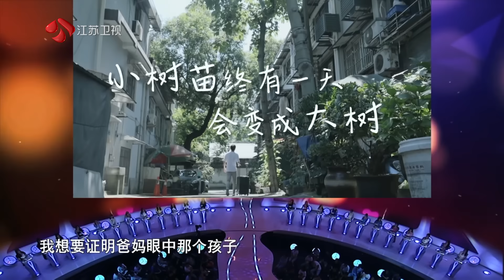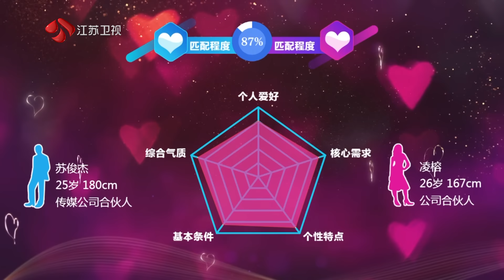非诚勿扰 Part2 留灯女嘉宾和智推女生是同一人，小伙成功牵手 20220827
你希望遇到什么样的恋爱对象？最看重另一半的品质是什么？本周，《非诚勿扰》迎来三位男嘉宾，他们都希望另一半能够和自己三观契合，互相扶持，有共同的兴趣爱好。节目现场分享恋爱观点和生活趣事，他们会带来什么样的精彩故事？